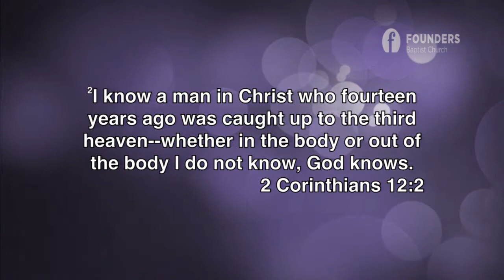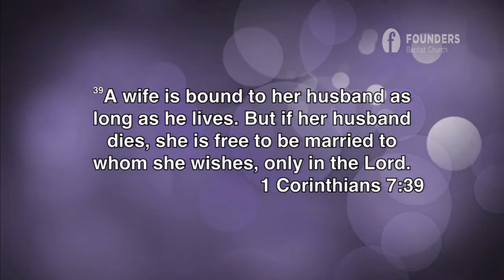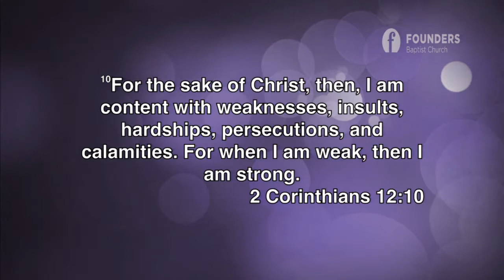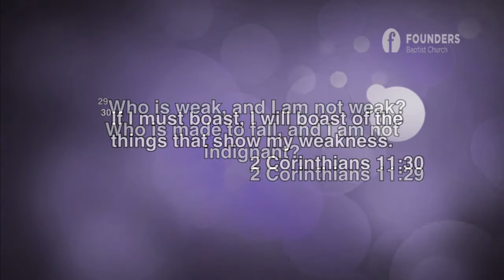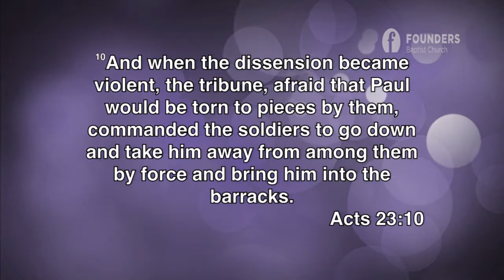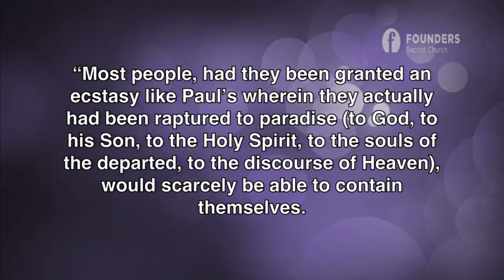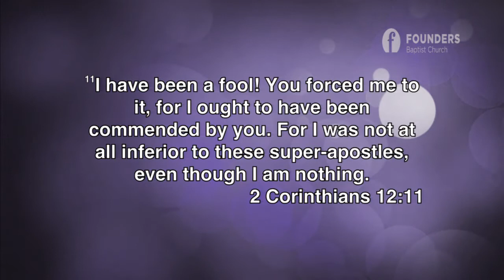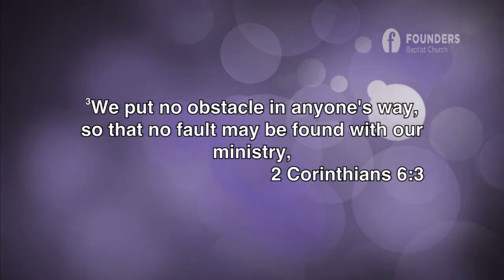La Vida Satisfecha